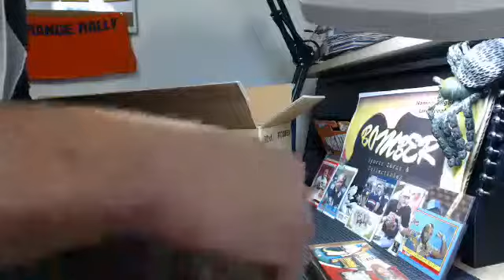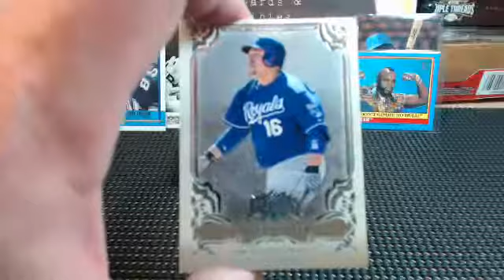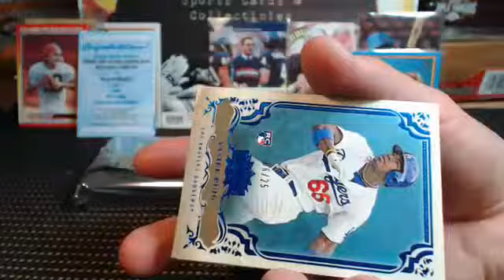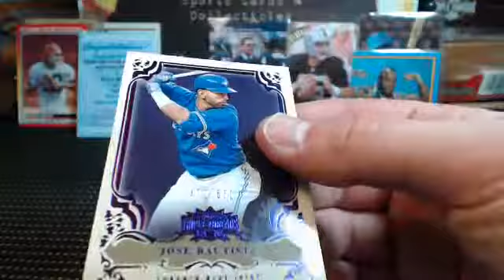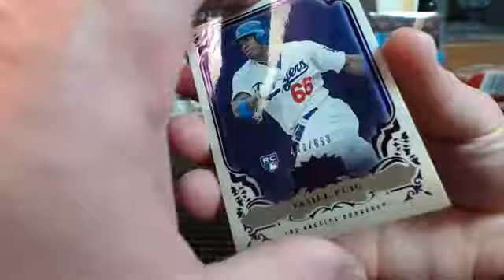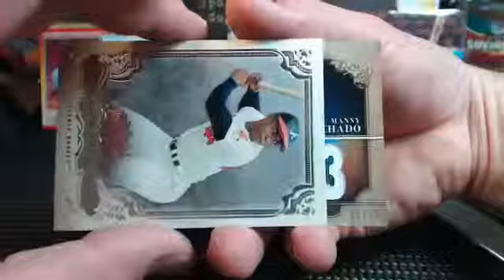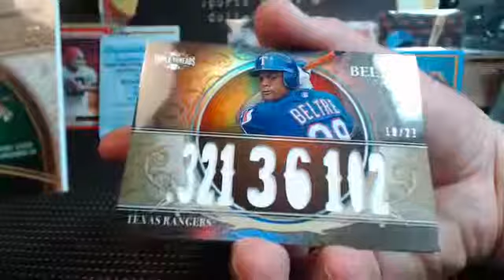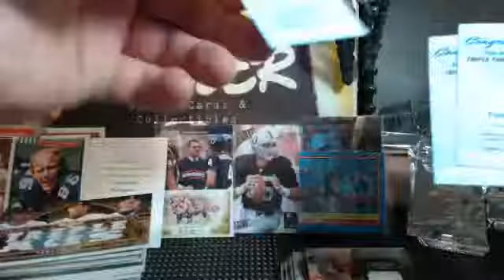Paul's TTT Baseball Case Break Bryce Harper